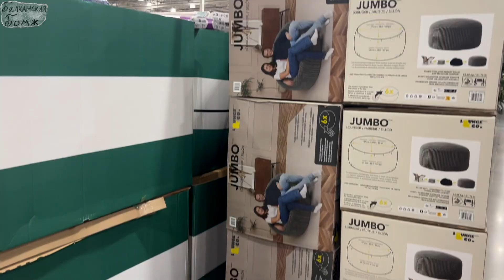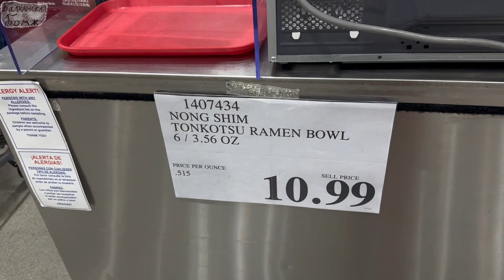Куда пойти за бесплатным обедом в Америке? Бомж-обзор на пробники в КОСТКО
Куда пойти на голодный желудок за бесплатным обедом? Конечно в костко! Обозреваем халяву и не только, а в конце получаем целый ПИРОГ!!

ПОДДЕРЖАТЬ автора:
USDT( TRC20): TKEtG8HkF1dnqTrjYMTdZbM9YSabnF9o9z
BTC: bc1qdvdn5nrxlv0gaugzjchcp46xmez4r20q5rrskd
LTC: ltc1qy48nl6f3ln54m40fyhf8m6p7wf9xkjjp2c28yg
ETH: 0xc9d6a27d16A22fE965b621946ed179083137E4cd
DOGE: DKZrbaVE8zj6kA9PPNKQsk1LvNmLFDJYg2
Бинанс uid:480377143